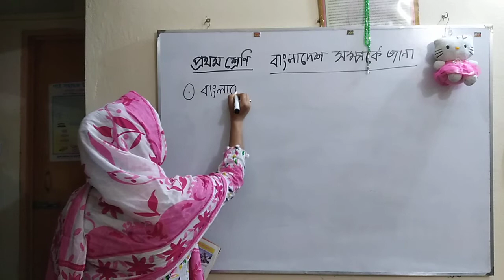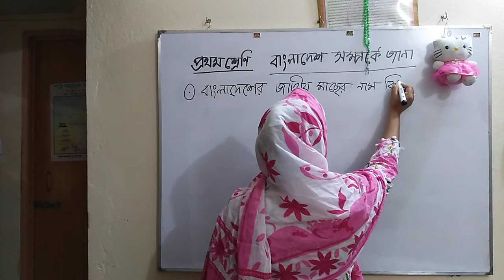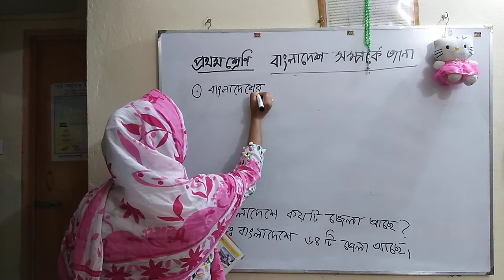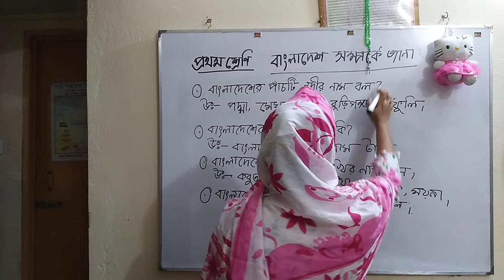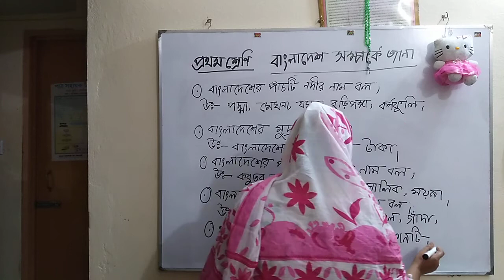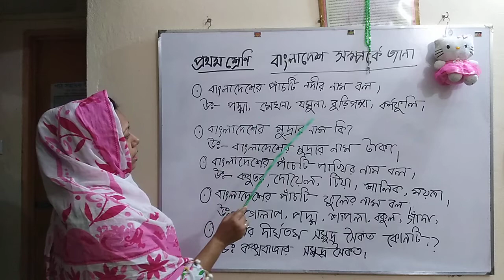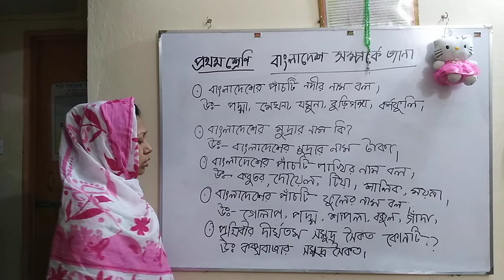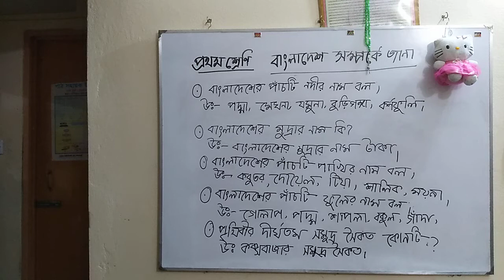প্রথম শ্রেণি বাংলাদেশ সম্পর্কে জানা পর্ব- ৩